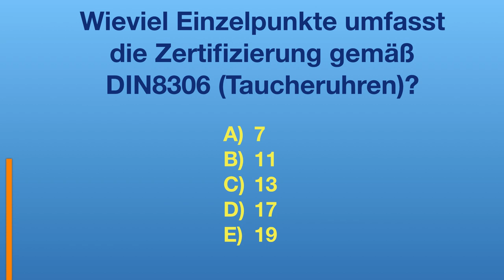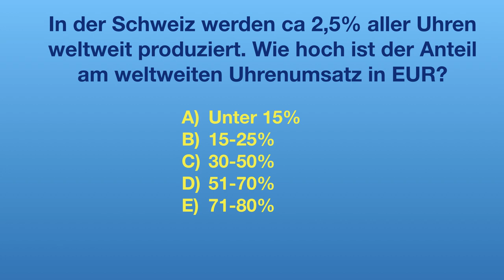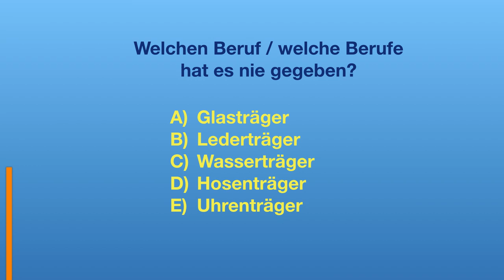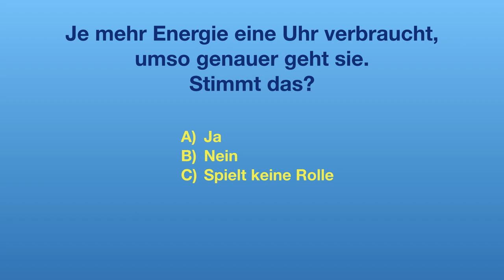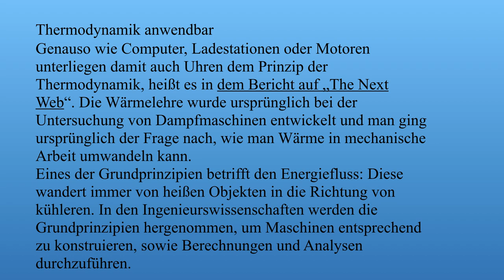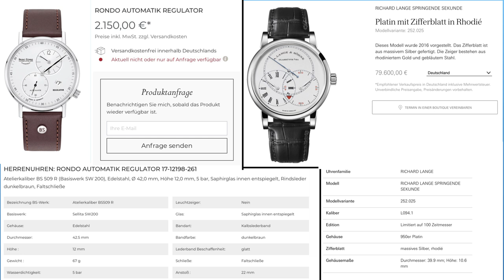Zahlen, Daten, Fakten - Das Quiz für Uhrenfreunde (Runde #12)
Kennst Du Dich mit Uhren aus? Magst Du ein Quiz? Dann bist Du hier genau richtig.

- 1x im Monat Livestream nur für Club Mitglieder

►► Amazon Links ◄◄

*** Uhrenzubehör:
► Federstegbesteck mit 4 Einsätzen von Bergeon